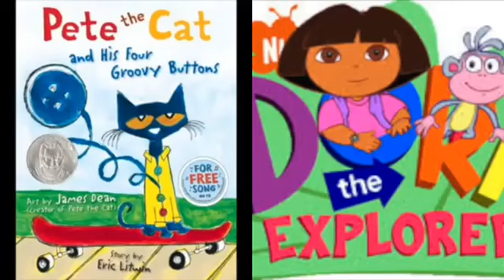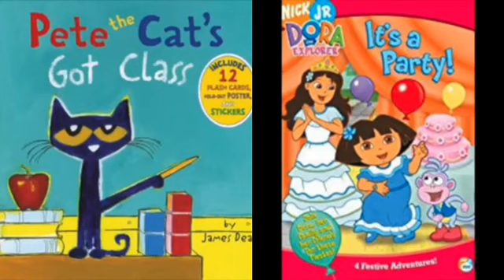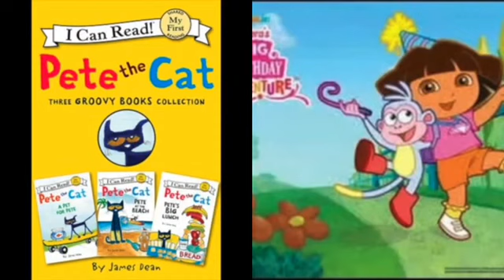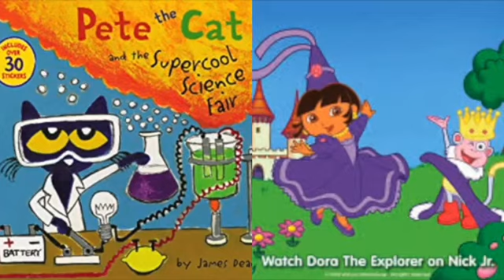MERGED - Pete The Cat and Dora The Explorer Outside